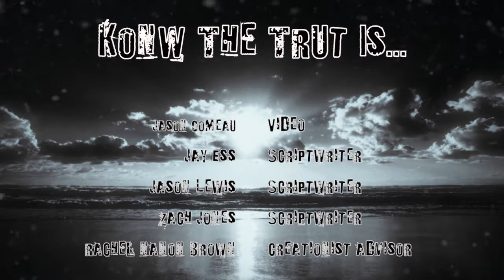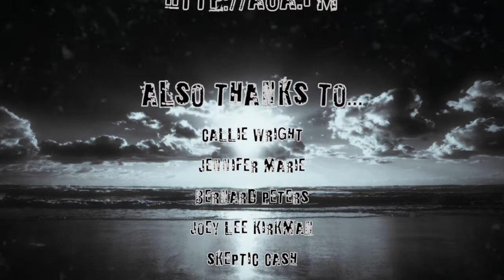Email!!!! Does God Love Women?!?!?!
no. he doesn't. he kind of sort of doesn't like/love anyone.

Konw The Trut….

SecularTV….

Atheists On Air Podcast:
aoa.fm

***NOTE: we are ALL equal. male, female, race, gender, sexual orientation. ALL equal.